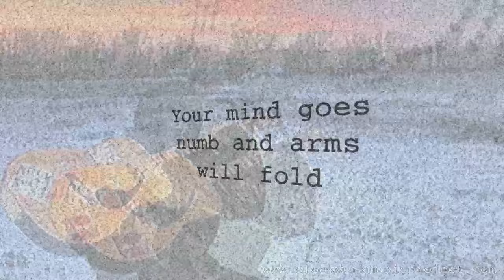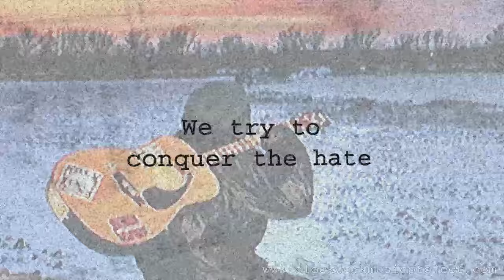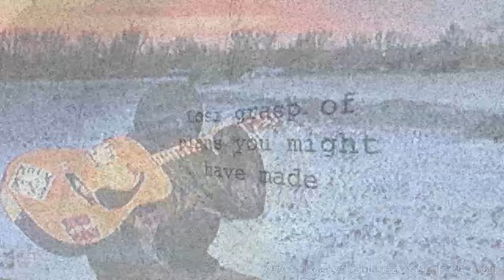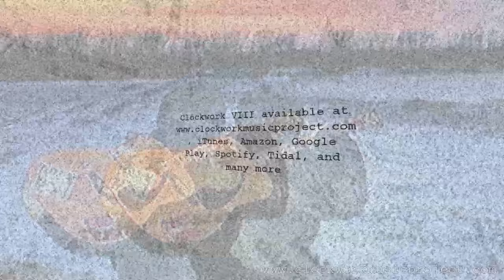Clockwork - Stuck In A Frozen Lake